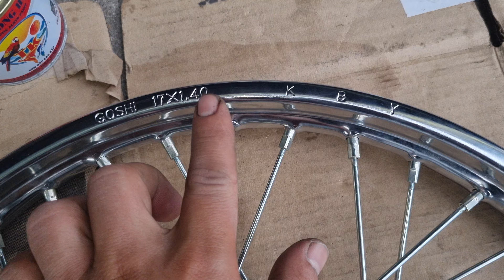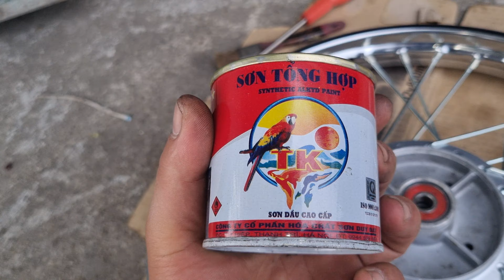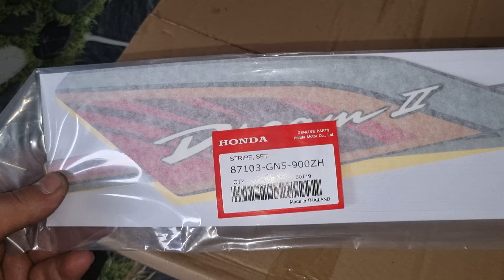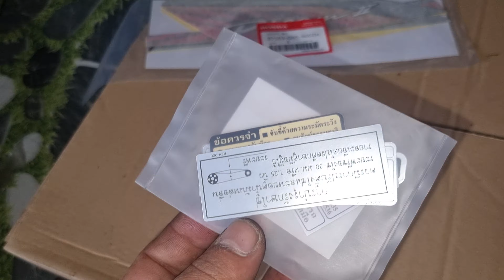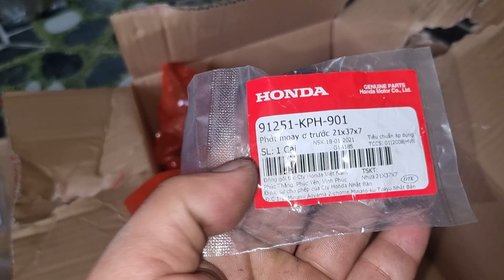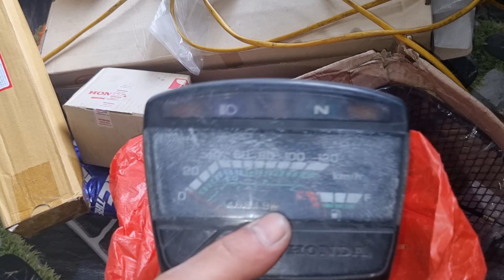Anh em Thấy Sơn Vành Như Này Ok Chưa Ạ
facebookduongvanhieu
kênh youtube
Youtube.  đăng ký học sửa xe miễn phí